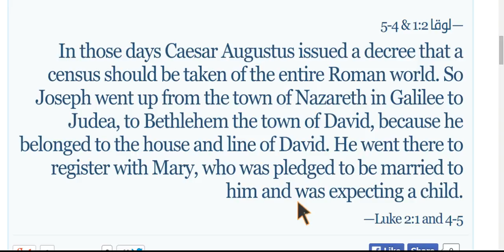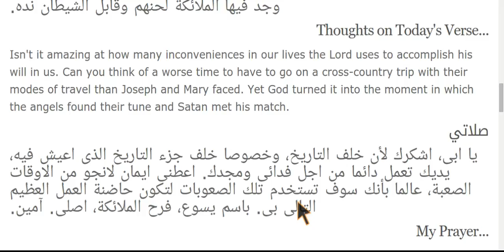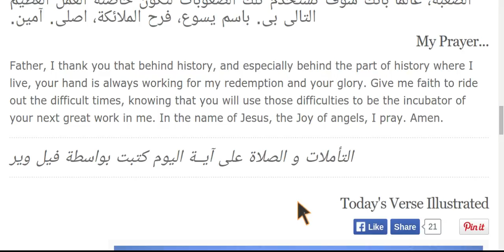Today's Verse 12 19 2014